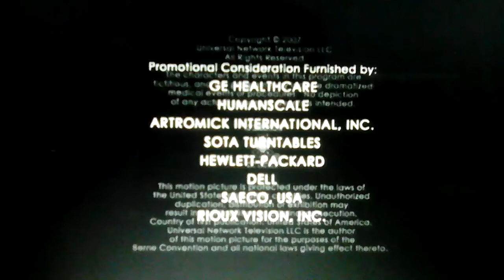Heel & Toe Productions/Shore Z/Bad Hat Harry Productions/NBC Universal Television Studio (2007)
From House, M.D. season 3.